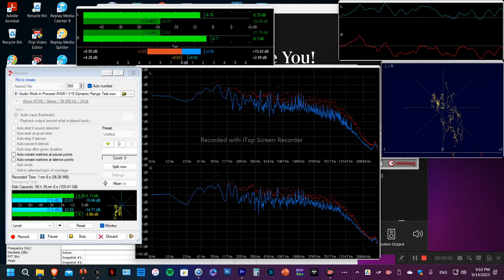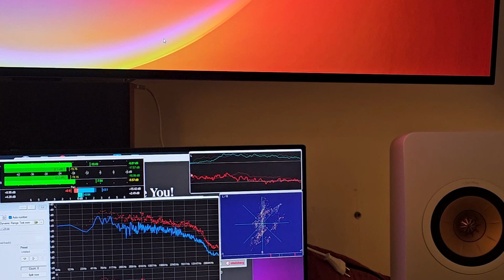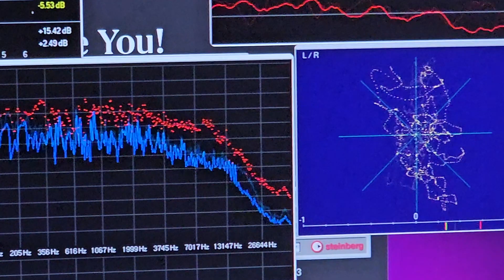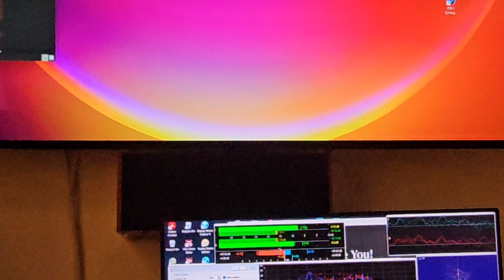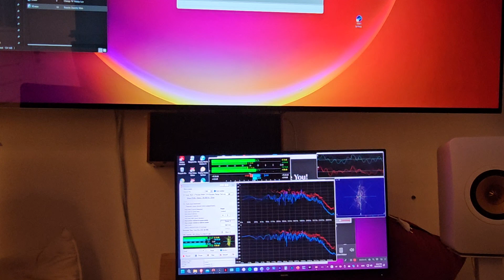HiRes Vinyl Remaster process Explained, Step 1: RIP Analog LP into HiRes Digital format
This Video Demonstrate Step 1 for "HiRes Vinyl Remastering process: A Direct from LP Digital Recording @ 96KHz/24bit Sampling rate.

LP Playback is done at "Wet Mode" using a Cleaning Liquid combined from a Mix of only purified water mixed with a 70% Alcohol solvent, sprayed  onto the LP Surface prior to beginning the recording session.
2 Cleaning Brushes are spreading and cleaning the grooves during the entire side playback
The process serves 2 purposes:
a. Cleaning and reducing to minimum all clicks and pops events.
b. Reducing friction to minimum between needle and grove thus reducing record Surface Noise.

LP Details:
ELP album: Works Volume 1, 1977. Printed in Germany.
Track name:
Greg Lake, Hallowed Be Thy Name (Side two, Track 3)
Audio Track Details:
Track Measured Dynamic Range: 18.2 dB
Re Gain' de-clicking, de-noising, Re EQ,  or any other remaster processes are not applied at this stage.
Video preparation:
For this video presentation (not applied at this stage on the remaster process) the Audio track Gain is readjusted so max Peak level reaches 0dB with no clipping
Video format for best YouTube audio performance:
Video Resolution 4K MOV
Audio Trak format: Non Compressed PCM 96KHz/24bit.

Equipment used:
Turntable: Thorens TD520 Professionals (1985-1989 are) with Thorens a 10" TP16L tone arm.
Cartridge: Audio Technica MM type VM640ML
Cleaning Brushes:
           A. Project "Cleanit" Brush (Purchased at Amazon).
           B. A NoName Cleaning Brush (Purchased at Ali Express).
Sound Card: Tascam US 2X2 HR
PC: Windows 11, i7, etc..
Recording SW: Wavelab 6.0 ( Shown on the video)
Video recorder: iTop Screen Recorder and  Galaxy S23 Ultra.